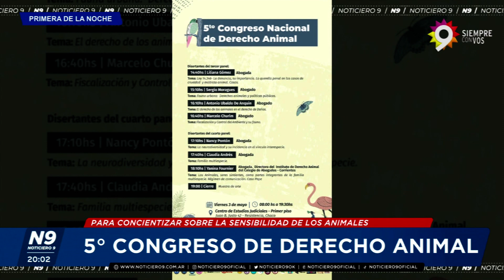5° CONGRESO DE DERECHO ANIMAL - NOTICIERO 9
PARA CONCIENTIZAR SOBRE LA SENSIBILIDAD DE LOS ANIMALES
El viernes 3 de mayo se llevará a cabo El 5° Congreso Nacional de Derecho Animal en el Centro de Estudios Judiciales ubicado en Juan B. Justo 42, primer piso, en Resistencia, Chaco. El evento comenzará a las 08:00 hs y concluirá a las 19:00 hs. Durante el congreso, se explorarán diversas perspectivas sobre el derecho animal dentro de contextos como el derecho de familia, el derecho penal y el ámbito judicial. Contará con la participación de destacados expositores de Buenos Aires, Formosa, Corrientes, entre otros. Este congreso tiene como objetivo principal concientizar sobre la sensibilidad de los animales y la necesidad de un trato más ético y respetuoso hacia ellos. Se abordarán temas como el maltrato animal y cómo la sociedad puede adoptar alternativas al consumo de productos animales para mejorar la calidad de vida y la salud.
NOTA: SONIA SOSA -  DIRECTORA DEL INSTITUTO DE DERECHO ANIMAL DEL COLEGIO DE ABOGADOS